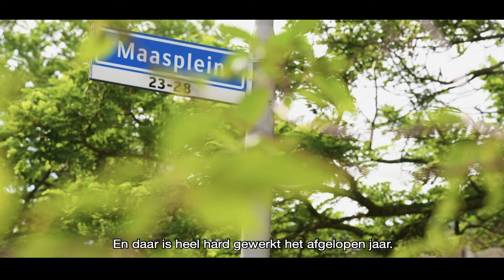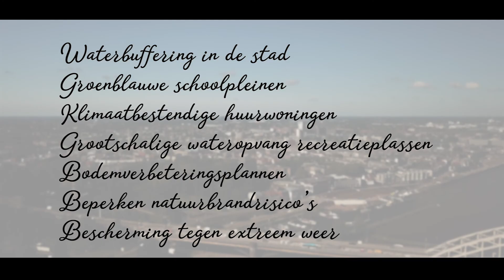Regionale Adaptatie Strategie (RAS) voor de regio Rijk van Nijmegen en Land van Maas en Waal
De Regionale Klimaat Adaptatie Strategie (RAS) voor de regio Rijk van Nijmegen en Land van Maas en Waal is op woensdag 12 juni als één van de eerste regio’s officieel van start gegaan! De ondertekening van het manifest ‘Rijk van Maas en Waal’ is door maar liefst 30 partijen een hele concrete eerste stap naar een klimaatbestendige regio.

Wat is een Regionale Klimaat Adaptatie Strategie?
Een RAS geeft aan hoe de regio op de korte en lange termijn gaat werken aan een klimaatbestendige en water robuuste inrichting. Kortom een regio die bestand is tegen de gevolgen van klimaatverandering.
De afgelopen twee jaar de zeven gemeenten Berg & Dal, Beuningen, Druten, Heumen, Nijmegen, Wijchen, West Maas & Waal samen met Waterschap Riviereland en de provincie Gelderland hard gewerkt om een breed gedragen strategie te ontwikkelen. Een strategie waar niet alleen overheden achter staan, maar ook andere partijen die actief zijn in de regio op dit terrein ondertekenen het manifest: Vitens, Ploegdriever, K3 Delta, ZLTO, De Gelderse Natuur en Milieufederatie, De Beijer Groep, Staatsbosbeheer, VHG – branchevereniging ondernemers in het groen, Spectrum Elan, Nederzand, Vierdaagsefeesten Nijmegen, Klokgroep, Stichting Landschapsbeheer Gelderland, De Bastei, Architectenbureau Elyps, Gelders Genootschap, de gezamenlijke Nijmeegse woningcorporaties, Vereniging Nederlands Cultuurlandschap, Hogeschool van Hall Larenstein, Werkgroep Milieubeheer Groesbeek en Tuinbranche Nederland.

Deze film is gemaakt door Start The Future. Start The Future produceert video's voor duurzame initiatieven. Ook geïnteresseerd in het laten maken van een video voor uw website, videokanaal of event?